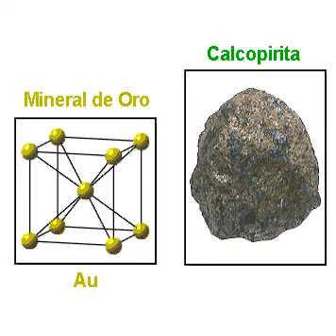mineral calcopirita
formula de la calcopirita cobre, azufre, hierro